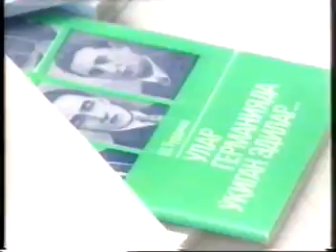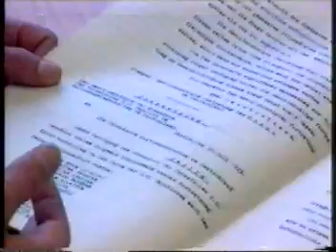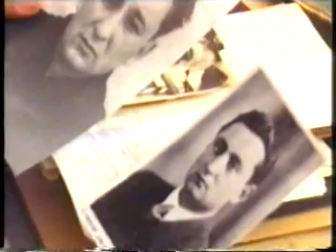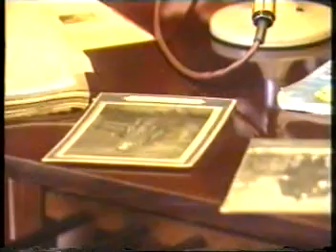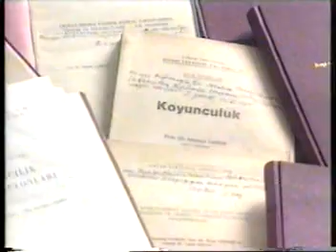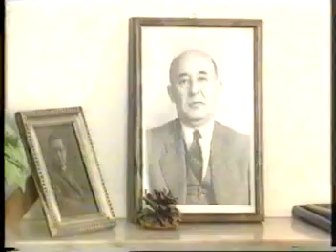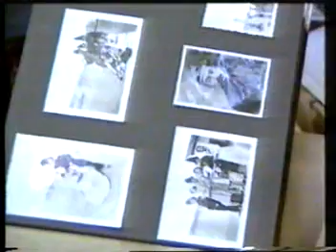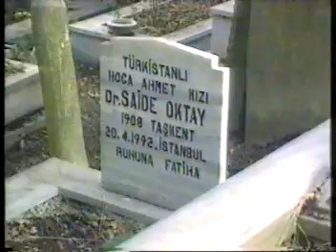Ular Germaniyada o`qigan edilar - Hujjatli film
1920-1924 yillarda amaldagi Buxoro Xalq Jumhuriyati tomonidan bir guruh Turkistonlik yoshlar Germaniyaga o`qishga yuboriladilar. Filmda o`sha yoshlarning ayanchli taqdiri hikoya qilinadi. Qatag`on yillari ularning aksariyati qatl qilingan. Tirik qolganlar esa, Turkiya va boshqa davlatlarda yashab qolishgan.